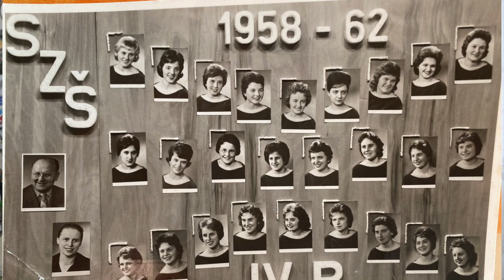Rozhovor: Jaroslava Kotyzová, zdravotní sestra tělem i duší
"Je to láska, vášeň a životní poslání," říká o své práci zdravotní sestřičky Jaroslava Kotyzová z Rovně.

V roce 1962, jako čerstva absolventka zdravotní školy, nastoupila v rychnovské nemocnici a vydržela tam pracovat až do letošního roku, tzn. neuvěřitelných 59 let‼

"Práce mi chybí, chybí mi ten kolektiv i pacienti. Kdybych mohla, hned se tam vrátím," dodává.

Neuvěřitelný příběh vytrvalosti a oddanosti pomáhat druhým. ❤
Poslechněte si rozhovor, který natočil Honza Dušek ⤵